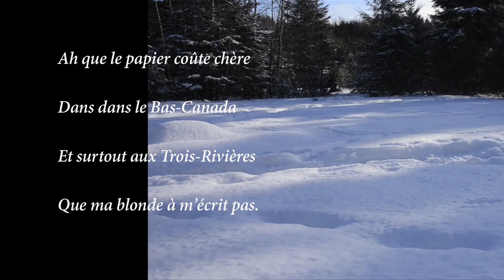Les montagnards III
Les montagnards supportent péniblement l'isolation de l'hiver.